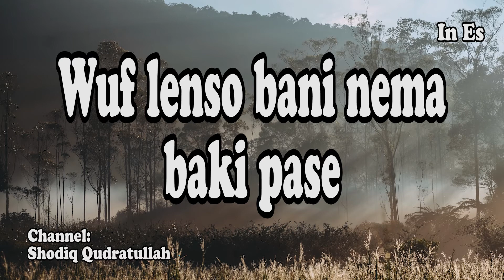APUSE KARAOKE IN ES MAYOR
Karaoke in Es Mayor Lagu Apuse